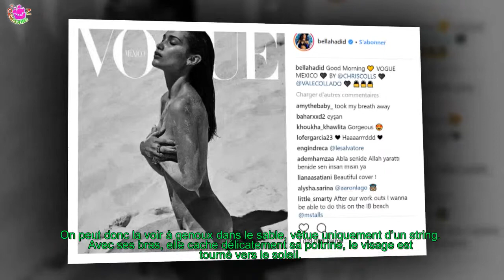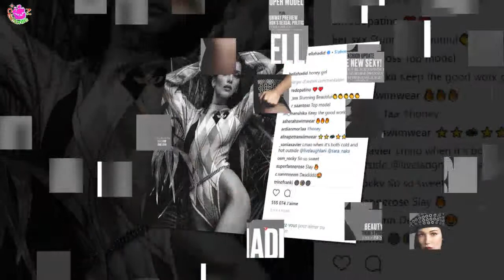BELLA HADID TOPLESS POUR MEXICO !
Décidément Bella Hadid n’en finit pas de faire parler d’elle. La top a cette fois fait tomber le haut pour un splendide cliché en noir et blanc pour Vogue México.
[time]La sœur de Gigi Hadid sait décidément comment faire parler d’elle. On a ainsi pu la voir monter dans une voiture avec des lycéens qui allaient à leur bal de promotion.